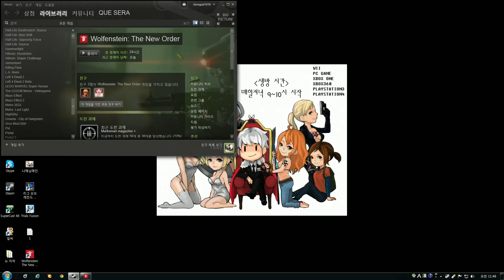[나메]울펜슈타인 뉴오더 한글 16화(WOLFENSTEIN THE NEW ORDER Walkthrough part 16)1080p